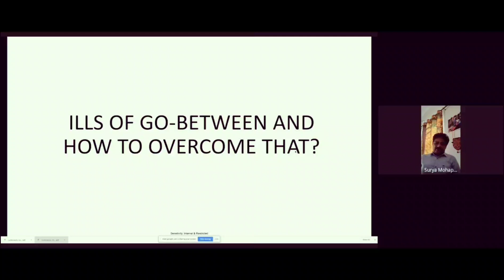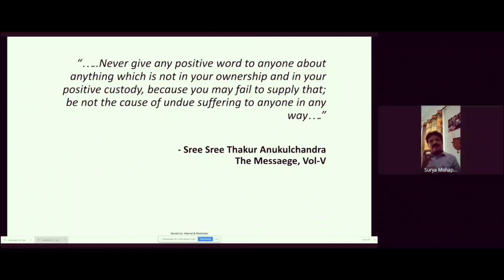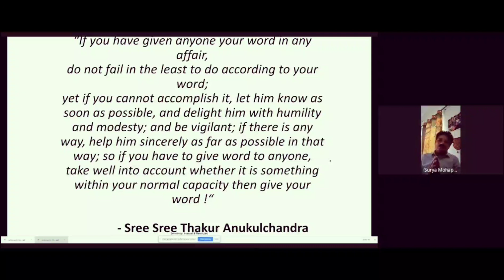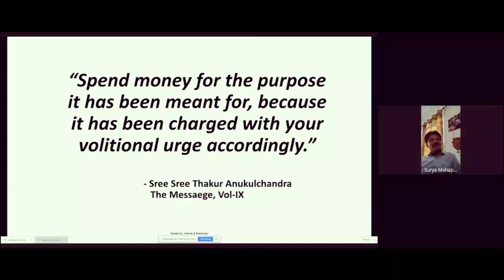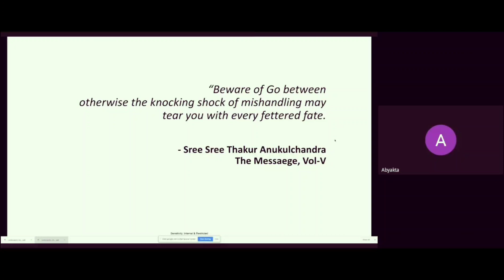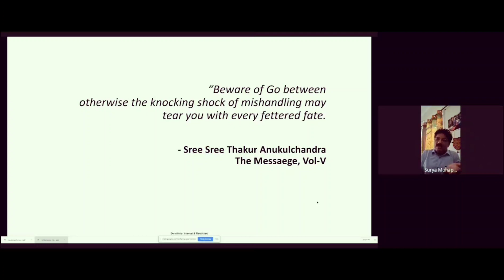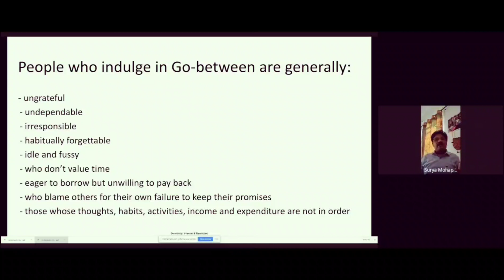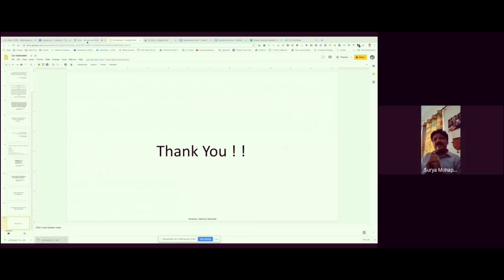THE ILLS OF GO-BETWEEN AND HOW TO OVERCOME THAT